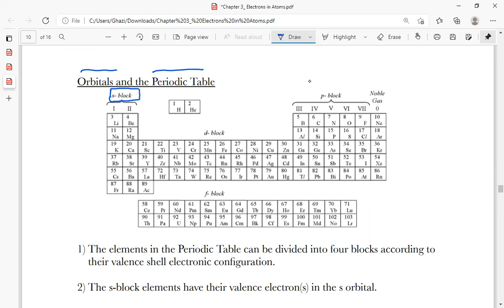Sir Ghazi Hassan - AS Chemistry - Lecture# 05 (23-08-2021)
Sir Ghazi Hassan - AS Sec C Chemistry